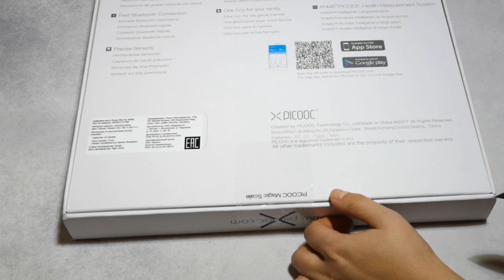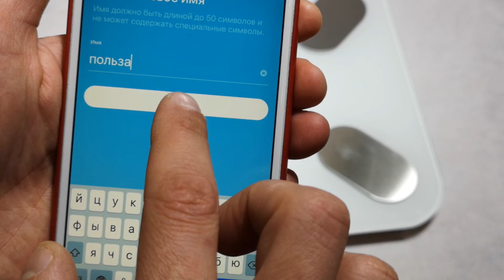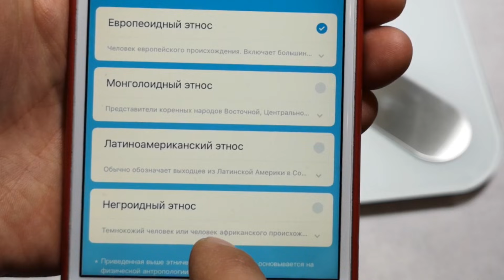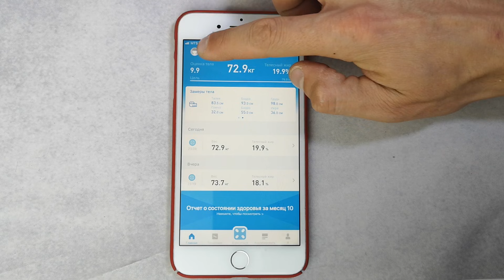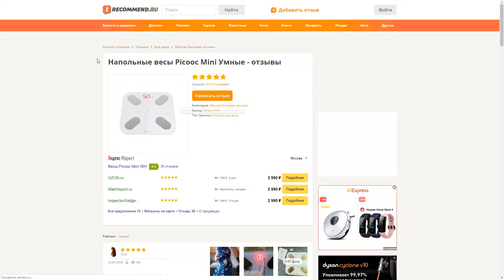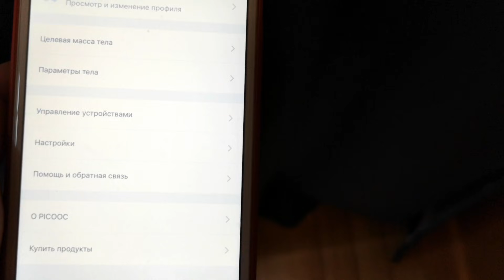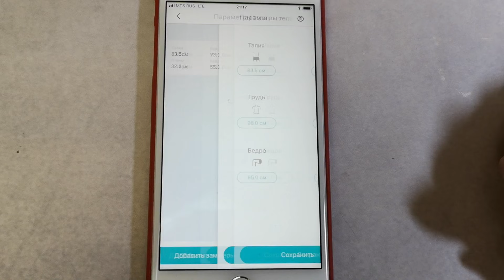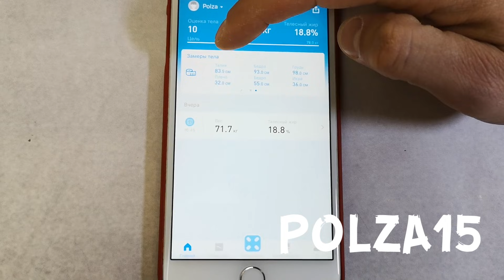10 фактов об умных весах Picooc Mini Pro II Тест спортсмена